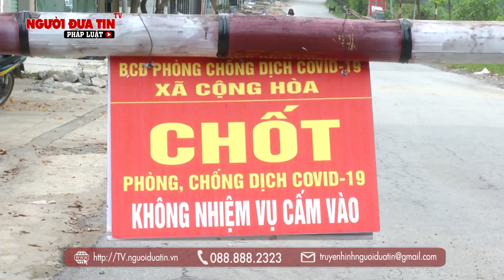Tình người trong gian khó - Liều 'Vaccine' giúp chiến thắng đại dịch